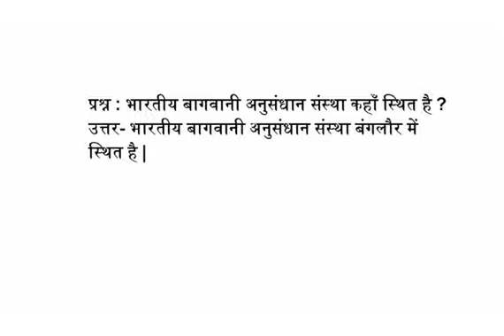भारतीय बागवानी अनुसंधान संस्था कहाँ स्थित है indian institute of horticultural research is located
indian institute of horticultural research is located at in hindi situated  भारतीय बागवानी अनुसंधान संस्था कहाँ स्थित है संस्थान